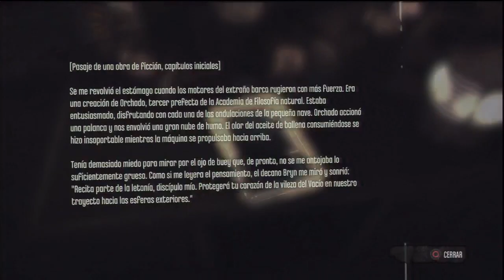Dishonored - Let's Play comentado: Parte 18 - Solo queda uno...